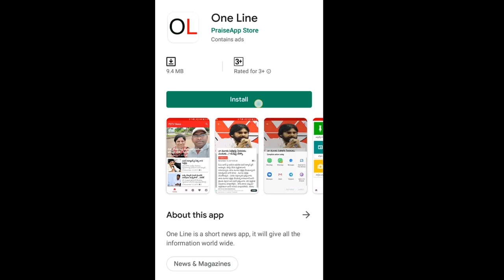AP CM Jagan Target On TDP Ex MLA | జగన్ టార్గెట్ టీడీపీ, యరపతినేని జైలుకేనా..? | PDTV News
జగన్ టార్గెట్ టీడీపీ, యరపతినేని జైలుకేనా..?